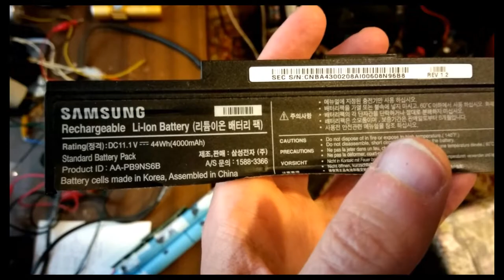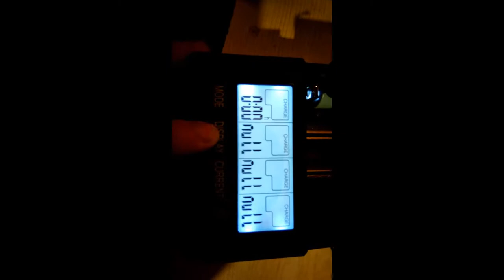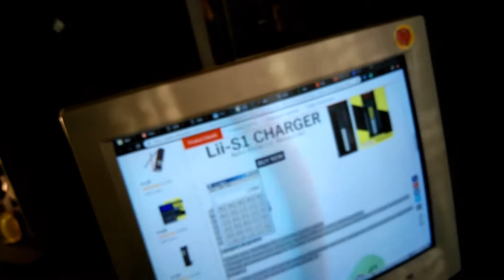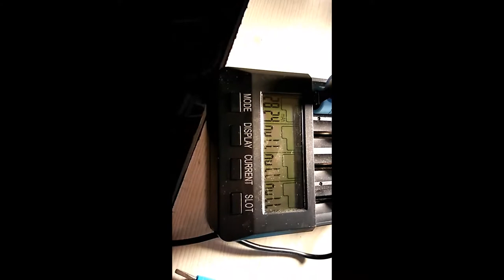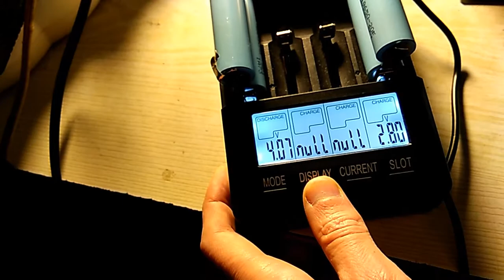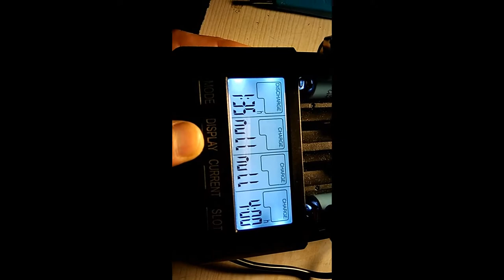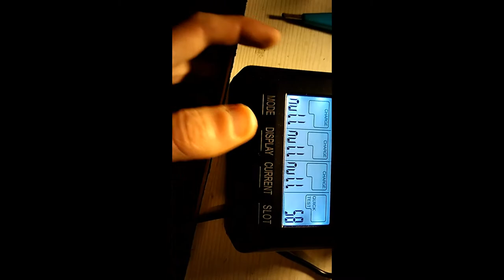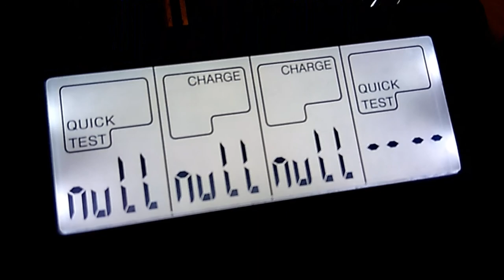Измеры носимого комп. батареи с глубоко разряженными ячейками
Акум на котором было 2 вольта потерял ёмкости 34 процента. 2825 мач - на заряде 200 мА током. 2299 мач при 1 а токе разряда. и 328 мач ещё набралось разряжаяя дальше током 200 милиампер.

На том, котором было 0,7 вольт, потерял, за всю свою жизнь,  34 процента (около 2631 мач из 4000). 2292 милиамперчасов при токе разряда 1 А. и 339 ещё набр.  при разряде 200 мА током.